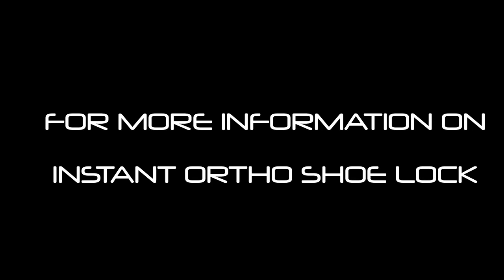TIE A SQUARE KNOT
How to tie a square knot to install and adjust your INSTANT ORTHO SHOE LOCK.